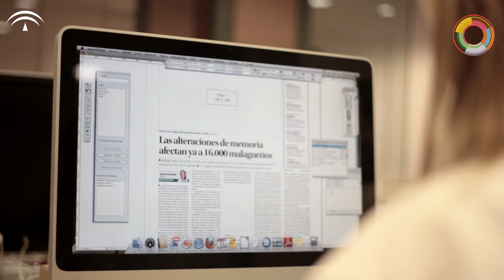Premio Málaga Joven medios de Comunicación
Marina Fernández